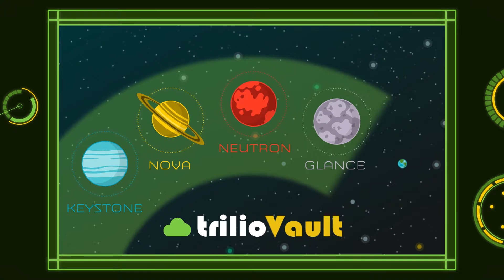Cloud-Native Data Protection and Intelligent Recovery with Trilio for OpenStack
Learn how TrilioVault, the industry's only data protection solution native to OpenStack, can take you back to the future with backup and recovery. TrilioVault, from Trilio Data, reduces your recovery time, while also providing point-in-time recovery for files, applications, and virtual machines.